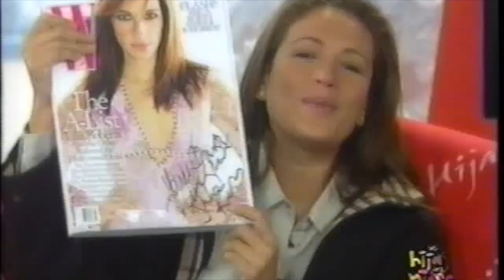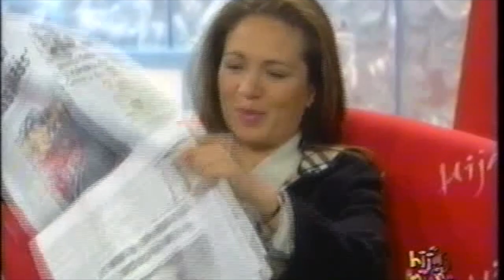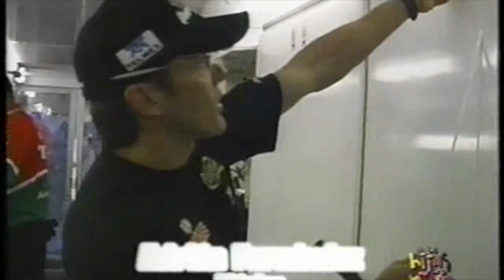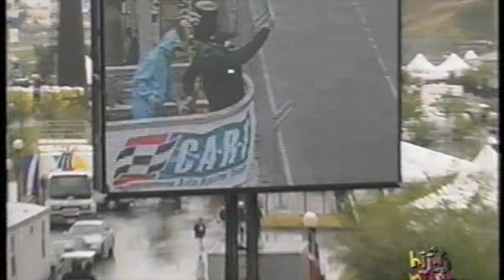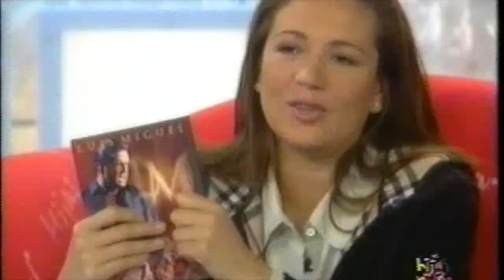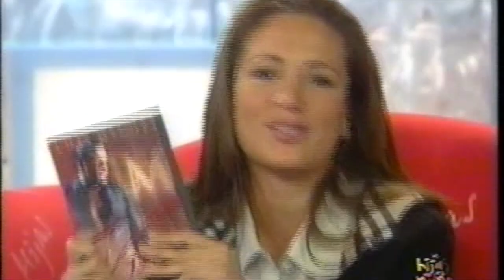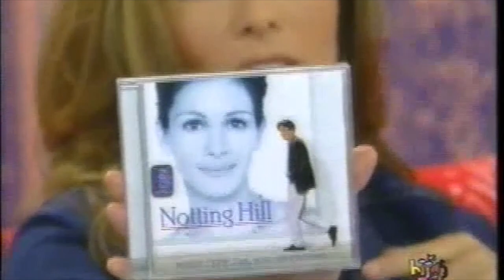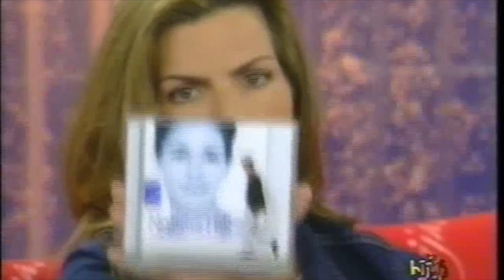Adrián Fernández GrandPrix #2002